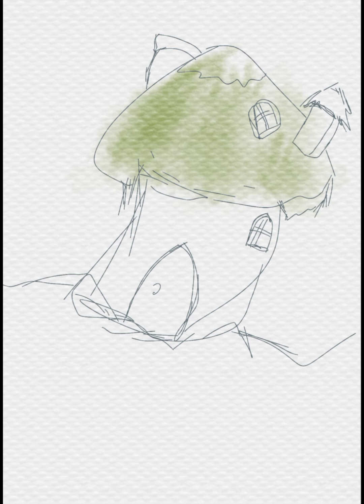watercolor art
Trying Out digital Art